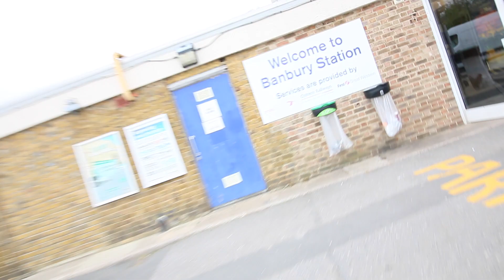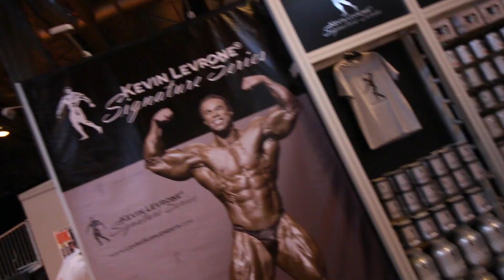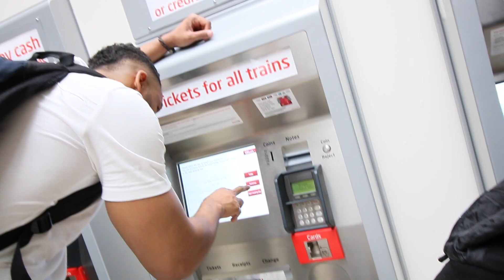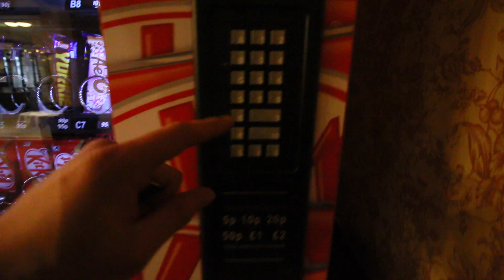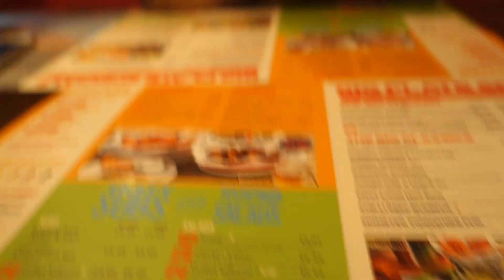Today is the day.